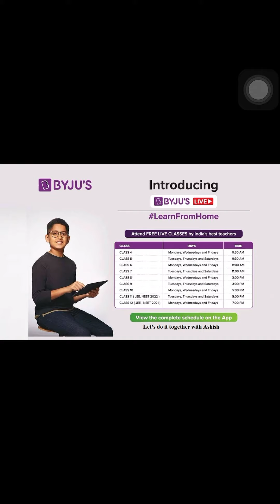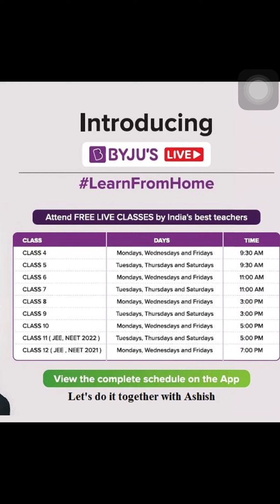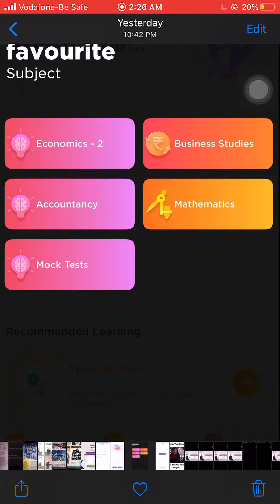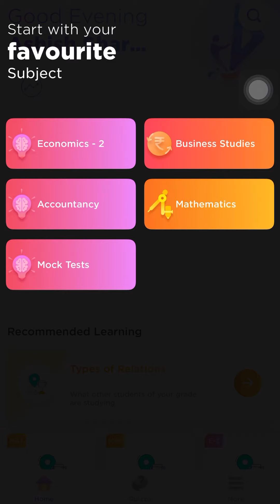Free Live Classes Online By BYJU'S - BYJUS APP (Class 4th to 12th) Part-1 - Letsdoitashish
Padhaie ho jaye lockdown main BYJU'S ke saath free lives classes main.

Classes 4th to 12th including JEE CLASSES AND NEET CLASSES.